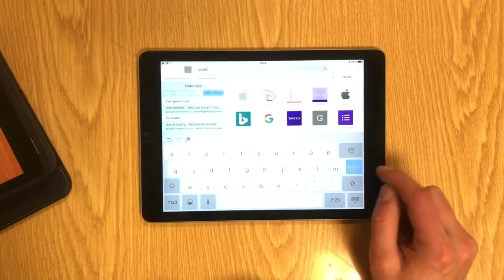Enregistrer une image sur le web avec l’iPad